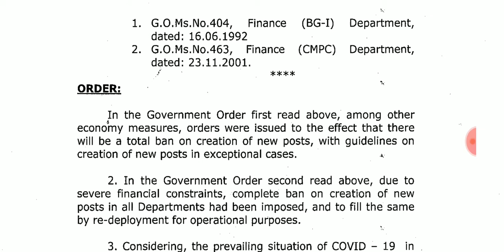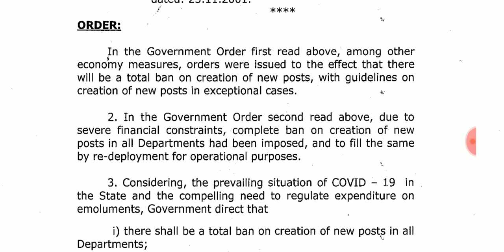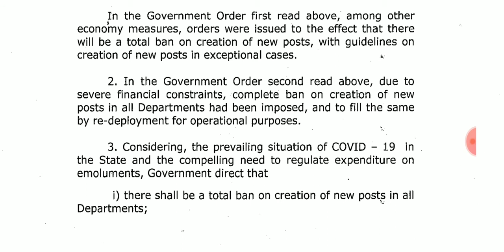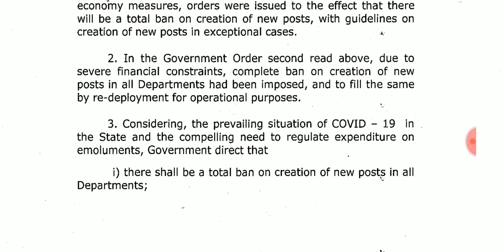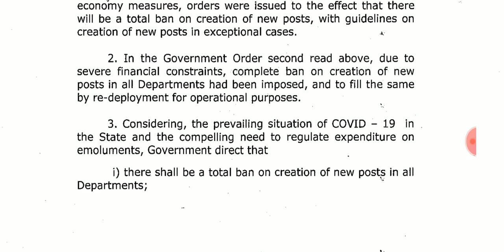தமிழ்நாடு அரசு அலுவலகங்களில் புதிய பணியிடம் நிரப்ப தடை.